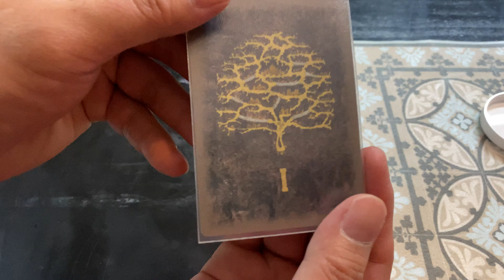Gentes 氏族集資版本 - 贈送磨砂手感牌套展示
大家好，Gentes (氏族) 限時限量集資，今天 2020/6/20 是 24 小時最後一天基礎版直接送金屬幣，限量大全套版本也已經剩下不到 40 套了，上車要快。

這次展示我們集資所送的高級牌套，已經是專業玩卡牌遊戲的玩家才會選用的磨砂手感品質，絕對是台灣所有集資方案中少見的高成本大手筆，絕對讓您滿意！